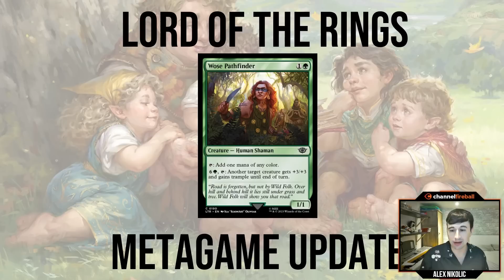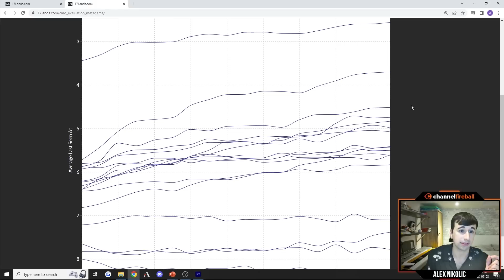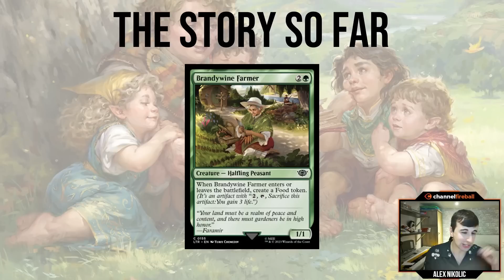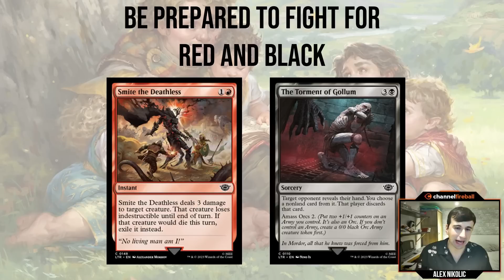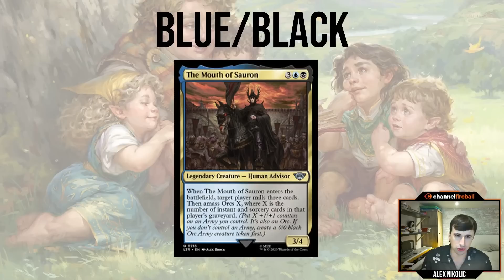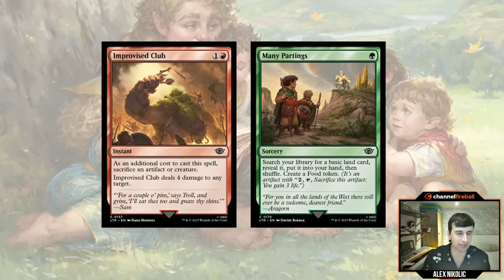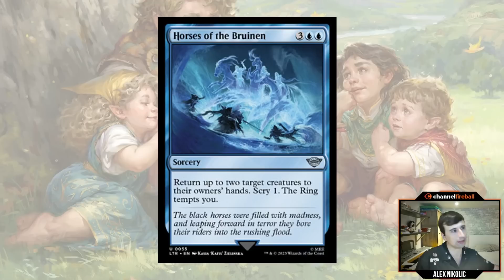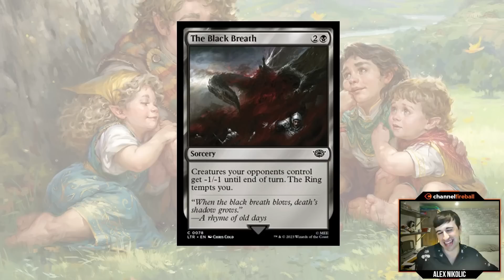Lord of the Rings Metagame Update + Underrated Archetypes/Cards | Limited Level-Ups | MTG Draft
We're on week two of the format and the draft meta has shifted! Come check out important format talking points now that Red and Black are more contested.

0:00 Intro
2:18 The story so far
15:40 THE SHIFT
34:05 Good week 2 Archetypes
45:20: Notable Cards